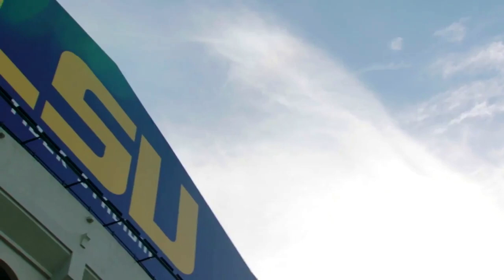LSU vs Alabama Hype Video 2022 "Saturday Night"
Every year, this rivalry game is known to have amazing hype videos, so let's start your 2 weeks of hype with this video!
The 10th-ranked LSU Tigers return to Death Valley after a week off to host #6 Alabama. After knocking off Ole Miss, the Tigers believe they have their swagger back. While the Crimson Tide, after losing to Tennessee a few weeks ago, tries to continue its yearly dominance and take the SEC West back. Both teams, coming off a bye week, are tied for the lead in the SEC West, as the winner could take a giant step towards punching their ticket to Atlanta! LSU has not defeated Alabama in Tiger Stadium since 2010. Will the Crimson Tide's streak continue or will LSU and Brian Kelly take the next step in their rebuild? Find out on Saturday, November 5th, at 6:00 CT on ESPN!